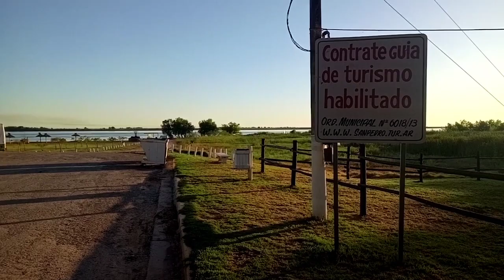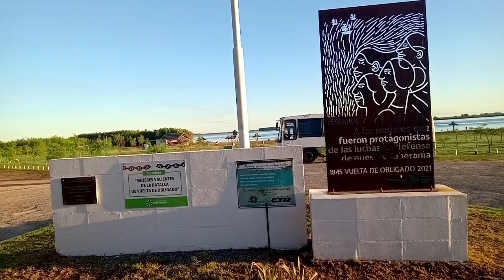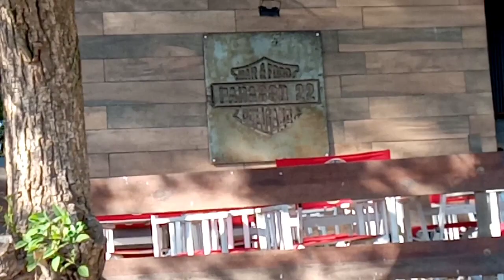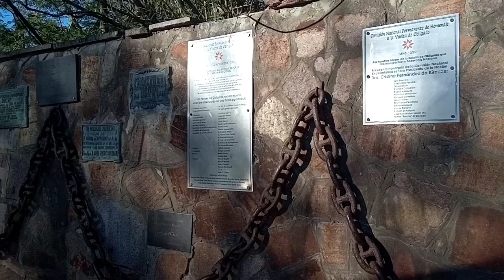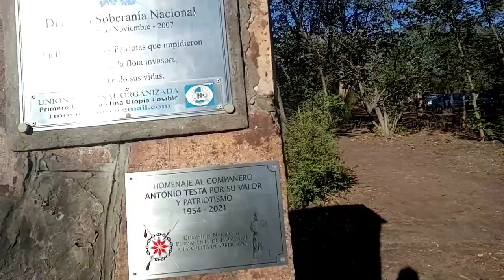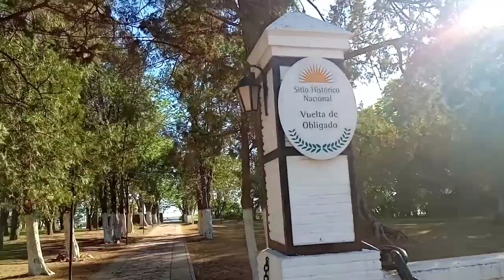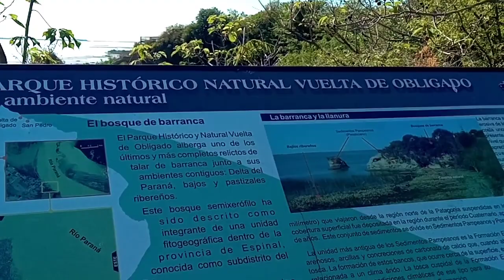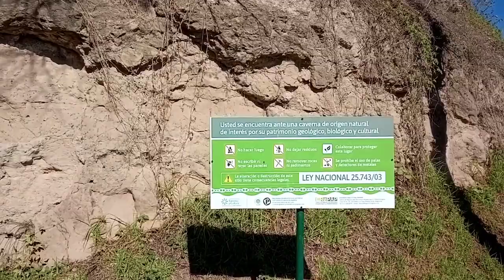📍 Conociendo Vuelta de Obligado San Pedro Bs AS 🇦🇷 , lugar de pesca, gratuito y playita Rio Paraná